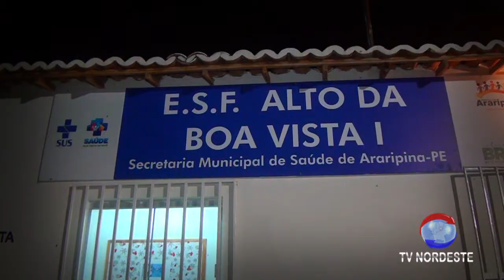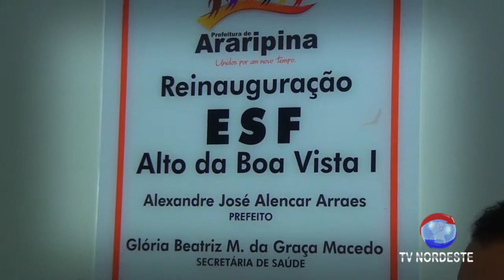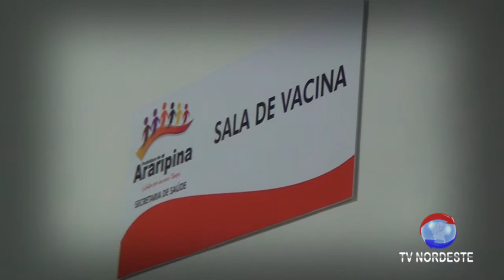ALTO DA BOA VISTA NOVAS INSTALAÇÕES DO CRAS II E ESF